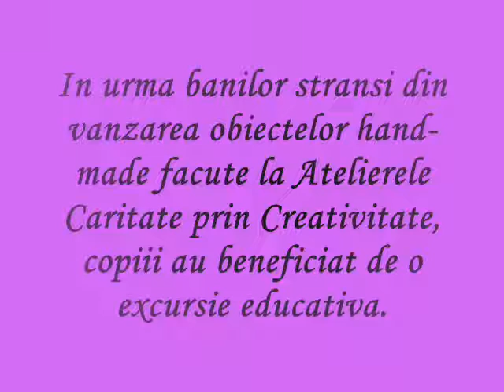excursie educativa, caritate prin creativitate, martie 2016